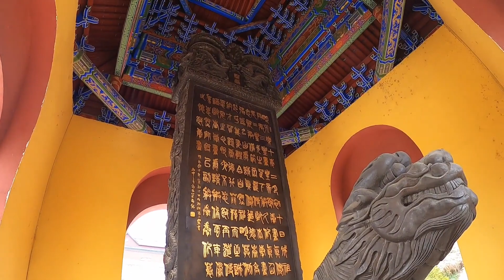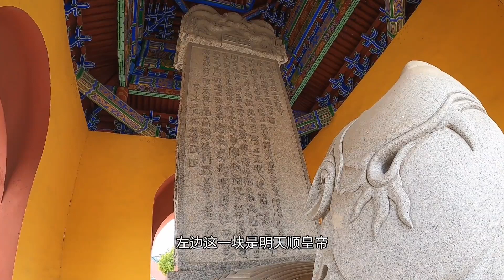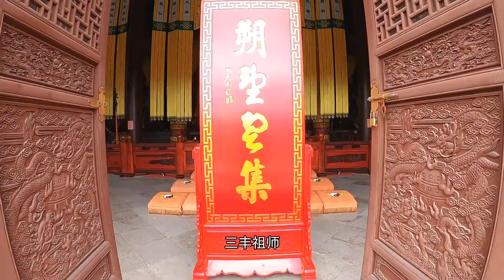参观张三丰成仙之地，纪念张三丰而建的张真人的主道场福泉太极宫